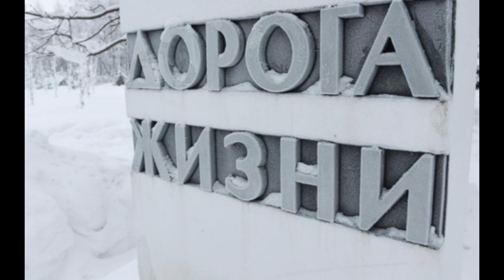Ладога - сводный хор ВХС "Голос" 2021-01-27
слова Петра Богданова, музыка Льва Шенберга и Павла Краубнера

руководитель Людмила Александрова
концертмейстер Светлана Поморцева
хормейстер Екатерина Мещерякова

Вокально-хоровая студия "Голос" дома детского творчества Красносельского района Санкт-Петербурга

видео  Павел Будянский